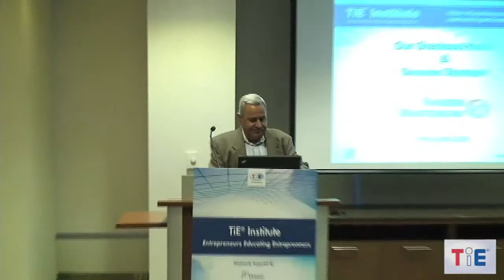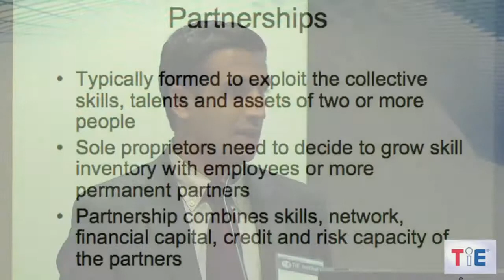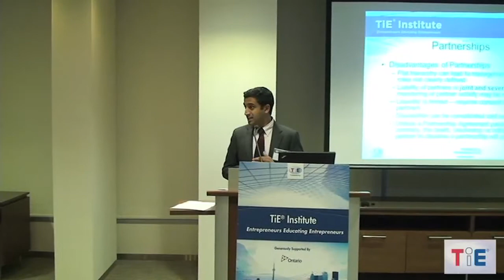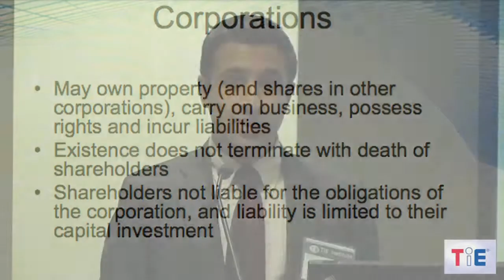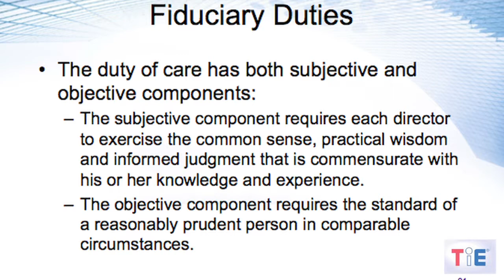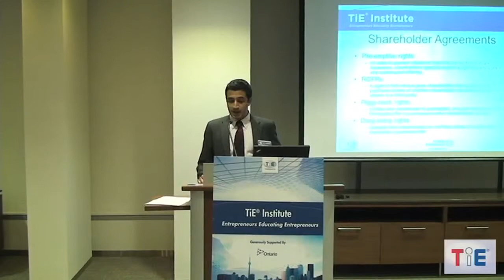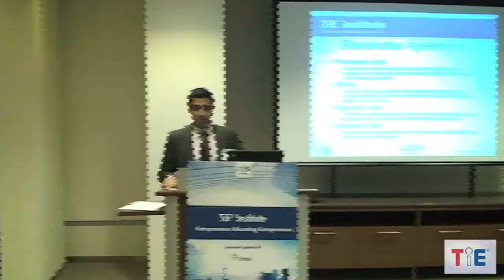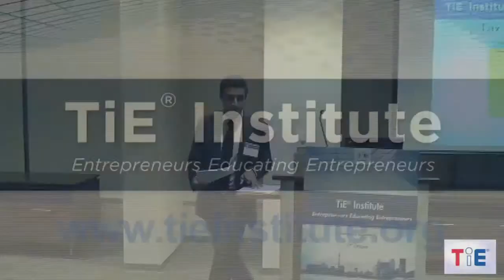TiESep: Oct 22, 2013 - Structuring Your Venture - Arun Krishnamurthi (Fasken Martineau LLP)